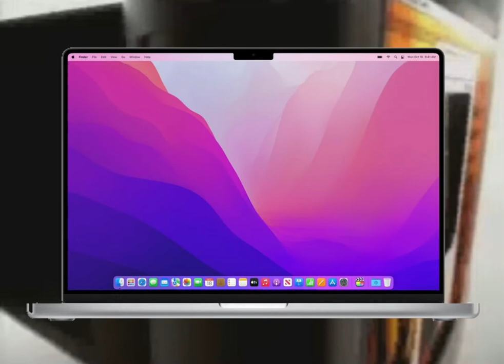A Very Bad Recreation Of Apple’s Snail AD in 1998